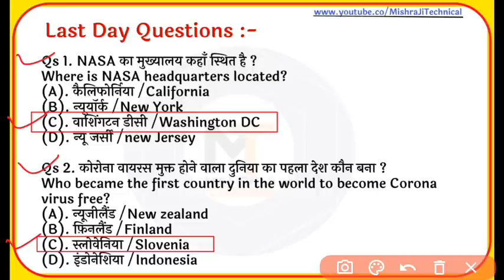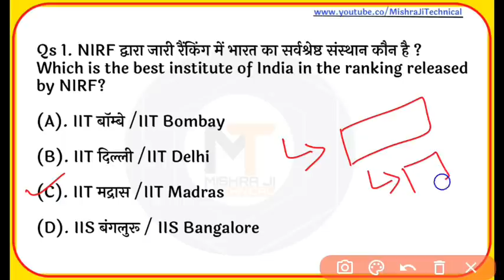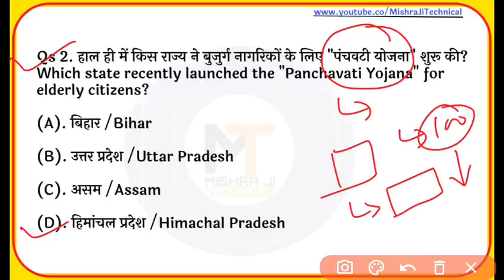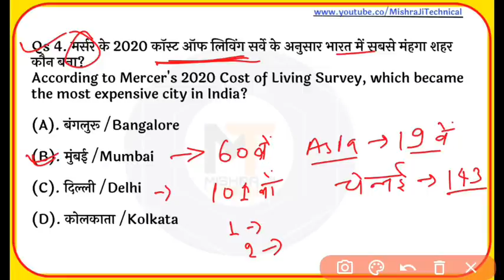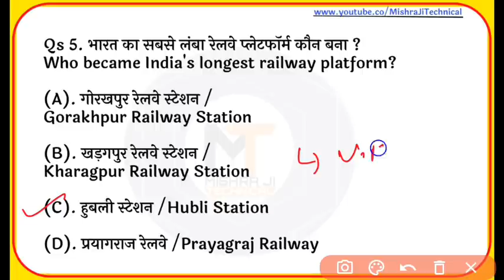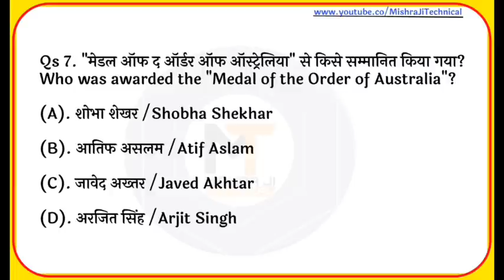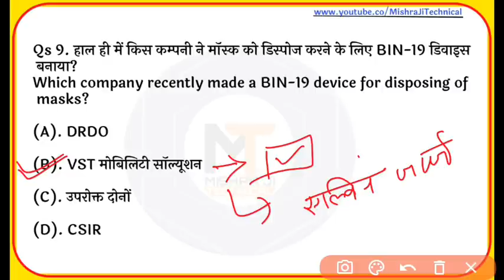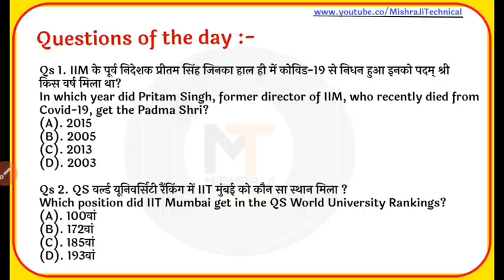13 June 2020 Current Affairs| Daily Current Affairs in hindi|Next Exam Current Affairs|MJT education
13 june 2020 Current Affairs | Daily Current Affairs | Current Affairs In Hindi | Daily Current Affairs | 13 june Current affairs 2020 | Current gk -UPSC, Railway, next exam current affairs,

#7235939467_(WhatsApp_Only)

6 juneCurrent Affairs
7 juneCurrent Affairs
8 june Current Affairs
9 juneCurrent Affairs
10 june Current Affairs
11 juneCurrent Affairs
12 juneCurrent Affairs
13 june Current Affairs
14 juneCurrent Affairs
15 juneCurrent Affairs